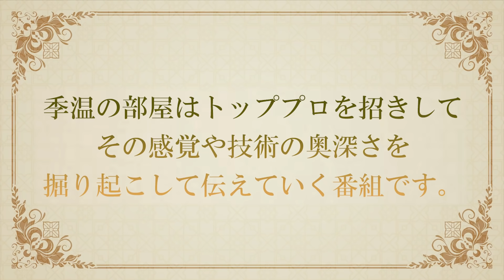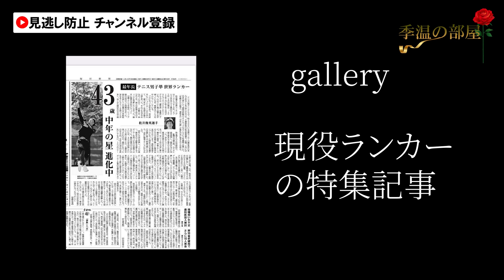06.【戦術】プレッシャーをかけるポーチ｜松井俊英×加藤季温｜ロードtoゼンニホン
■撮影協力：GODAI（ありがとうございます！）
スポル品川大井町インドアテニスコート
■松井俊英 -Toshihide Matsui-

松井プロも「としこの部屋」をサロン内でやってるみたいです。
ぜひのぞいてみてください！

現役最年長シングルスATP世界ランカー。
2020／21　ATPカップ　日本代表。
デ杯・アジア大会　元日本代表。

全国レベルとは程遠い下手くそジュニアからの這い上がりアウトロー。 16歳でカナダに単身語学留学。ブリガムヤング大学ハワイ校でフルスカラシップを得て、卒業と同時にプロ転向。 金銭難や怪我を乗り越え、４６ヶ国以上の国への海外遠征をこなし、42歳となった今なお、現役最年長シングルスATP世界ランカーとして世界を転戦中。
ダブルスで世界トップ１００位、グランドスラムを目指す。

使用テニス用品
ラケット：ダンロップ　スリクソン　REVO CV 3.0
ガット：ゴーセン　EGGPOWER16
シューズ：ミズノ
ウェア：Keaスポーツ　（株式会社　ラルム）
■加藤季温プロが立ち上げたコミュニティーサークル
「CLUBKION」FaceBookグループはこちら

Club KIONとは加藤季温と繋がりたい人が集まるコミュニティです。加藤季温とテニスをやってみたい！話してみたい！直接会って質問したい！などなど。
そしてせっかく集まったご縁なんだから加藤季温を通じて新しいテニス仲間を作り、みんなで楽しい時間を過ごせたらと思っています。定例の練習会やテニスキャンプ、試合観戦など色々企画していきますので、皆さん一緒に楽しみましょう！！
加藤季温のテニスイベントの他にyoutubeチャンネル「ロードtoゼンニホン」で対戦してきたプロ選手や今話題のプロ選手、有名テニスコーチなどをお招きしてテニスイベントやの日頃のちょっとした飲み会などのお誘いもしていきますので、ぜひご参加下さい。
メンバーの皆さん同士で練習会や飲み会なども企画して開催しちゃって下さい。